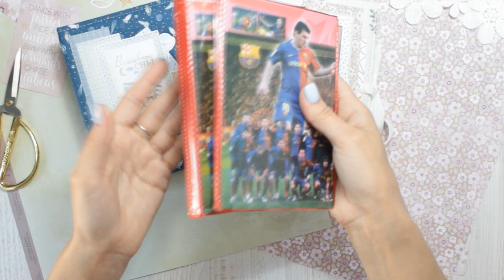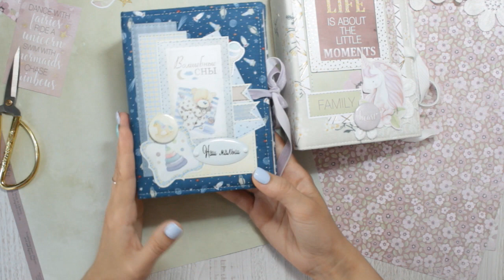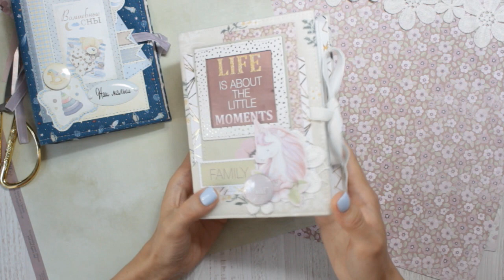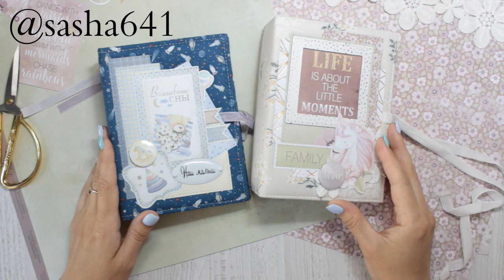Альбом с файловым блоком. Анонс мастер-класса. Самый простой фотоальбом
Всем привет! Покажу вам 2 файловых фотоальбомчика, по одному из которых скоро мастер-класс на канале. И конечно же МК будет совершенно бесплатный и в свободном доступе))